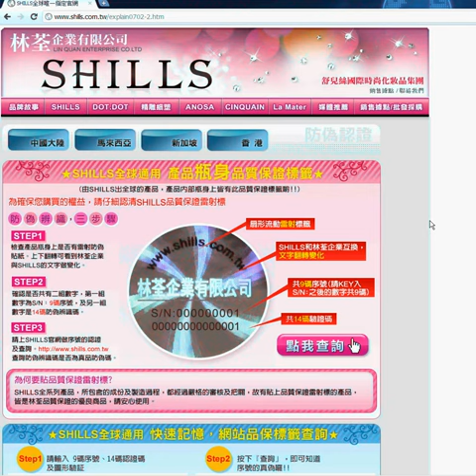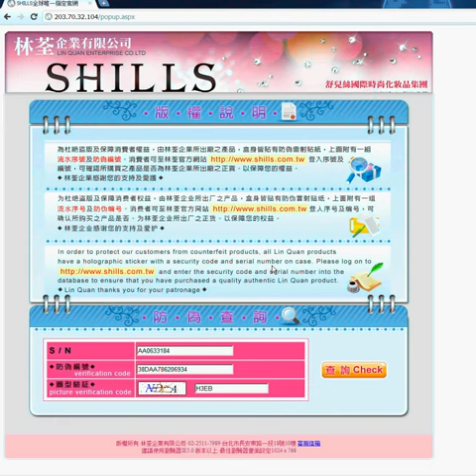检查SHILLS 正品 的 方式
如不清楚，建议放大 FULL ScREEN 看

以上是STEPS  BY STEPS 检查SHILLS 正品 的 方式

然后，将你的 防伪贴的号码填入按查询

每个SHILLS 产品都有 独特 唯一 的 号码哦

谢谢

以上产品的号码是
S/N ：  AA0633184
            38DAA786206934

一个号码，只可以查询一次哦

输入以上的 2 排号码，就像VIDEO 显示的哦

是正品的话，会出现 你是正品哦

记得，全部要大号，还要按查询前，确保输入的号码是对的哦

希望这个VIDEO 可以帮到你们哦